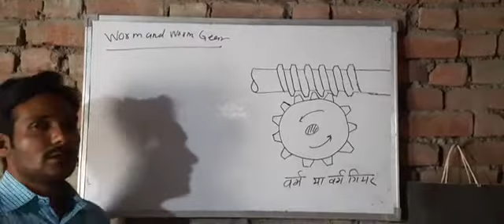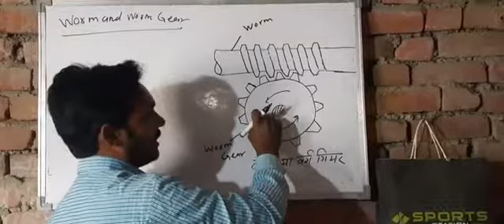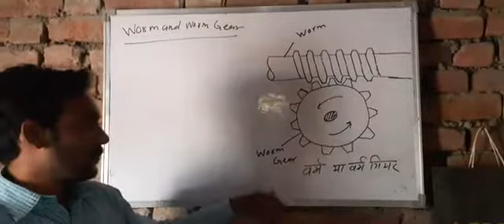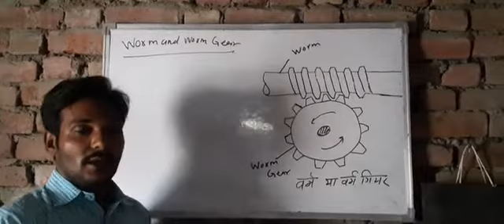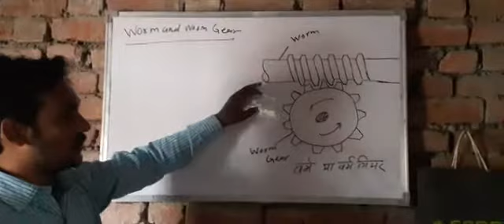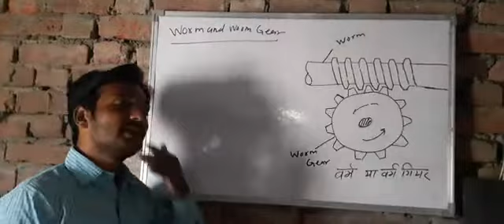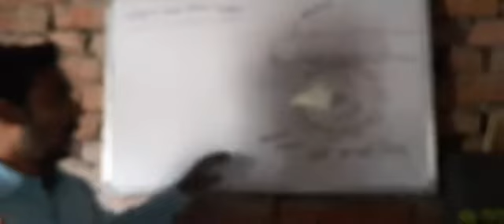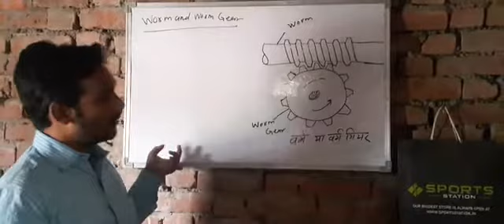BCME(Worm and Worm gear)